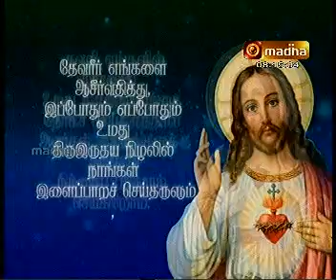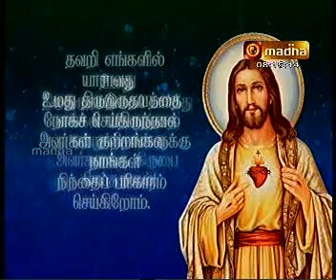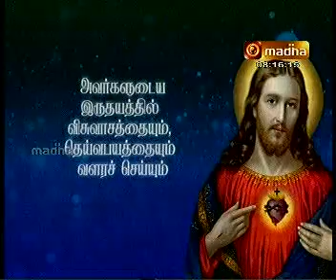PRAYER FOR HOLY FAMILY